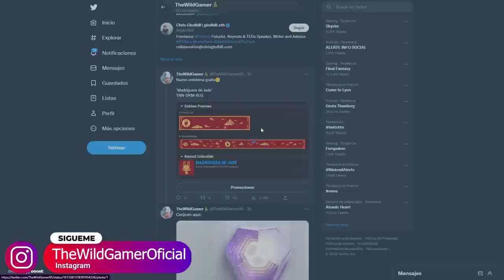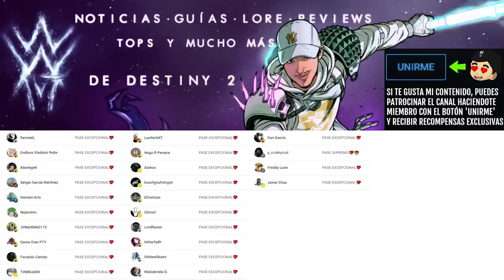PACK REGALO! COJELO ANTES de que DESAPAREZCA! | Destiny 2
PACK REGALO del AÑO NUEVO LUNAR! COJELO ANTES de que DESAPAREZCA! | Destiny 2

✨¡SÍGUEME!

⏰MARCAS DE TIEMPO:
0:00 Intro
0:42 Pack Regalo del año nuevo lunar!!
3:42 Outro

📰Fuentes de información mencionadas en el video:
(Ninguna)

💠💻MI PC:
• CPU: AMD Ryzen 7 5800X 3.8 GHz 8-Core Processor
• GPU/ Gráfica: Gigabyte GeForce RTX 3060 12 GB
• PLACA BASE: Asus ROG STRIX B550-F GAMING (WI-FI) ATX AM4
• CPU Cooler: Corsair H100i RGB PLATINUM 75 CFM
• Memoria RAM: Corsair Vengeance RGB Pro 32 GB DDR4-3200 CL16
• ALMACENAMIENTO: Samsung 970 Evo Plus 1 TB M.2-2280 NVME
• TORRE: Corsair iCUE 465X RGB ATX
• FUENTE: Corsair 850 W
• Monitor: MSI Optix G241 23.8" 1920x1080 144 Hz